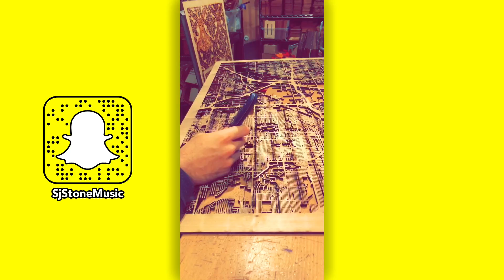Filling Out Orders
Snapchat Story 11-7-17

Everything is filmed and edited in the moment on Snapchat. No post production on the story itself.